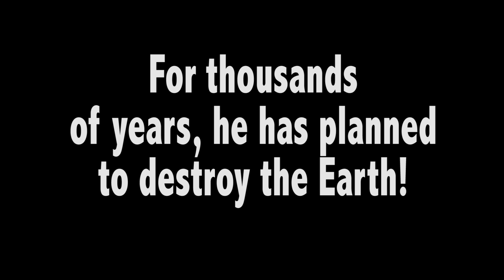The Friday Sagas Vs. The Evil (Trailer)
This is the trailer for a four part action/horror/comedy film which will be shown on my friend Mark Burkhalter's YouTube channel; FroManVidProductions
This is a project that Mark and I have been working on for a few months now.